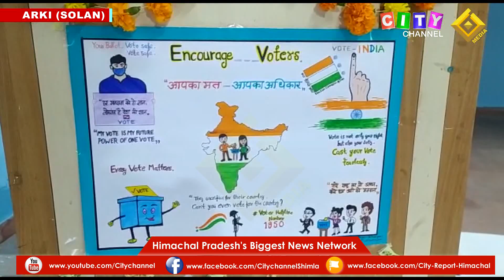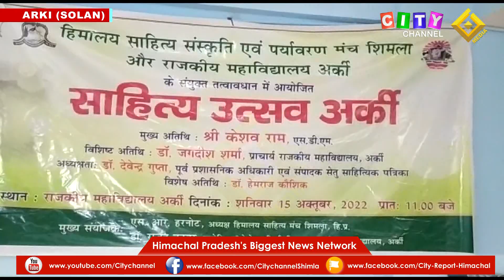Arki Sahitya Utsav 15 October 2022